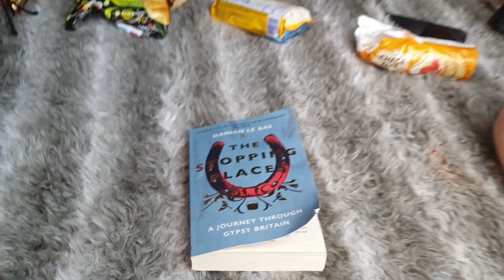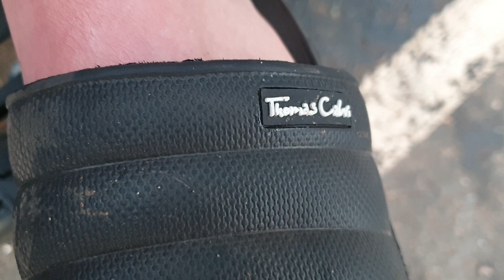Martin @ Lynn are very happy in their holiday home in Teignmouth !!